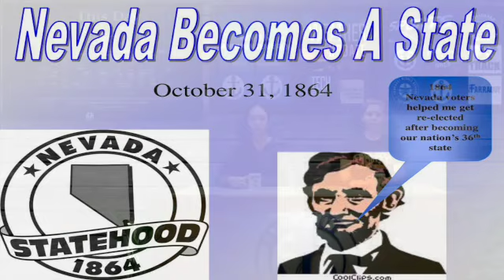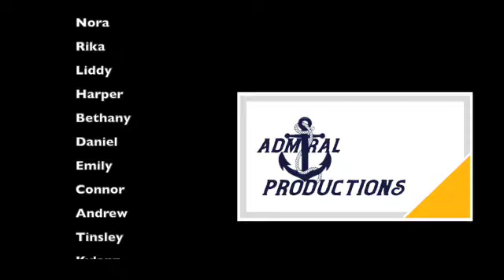44 FMS Newscast 10 31 24 SD 480p